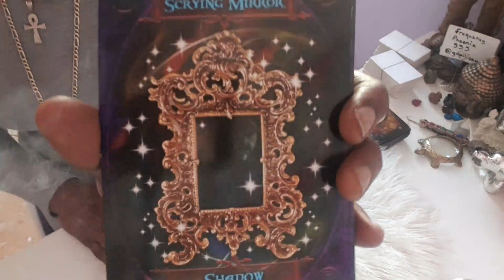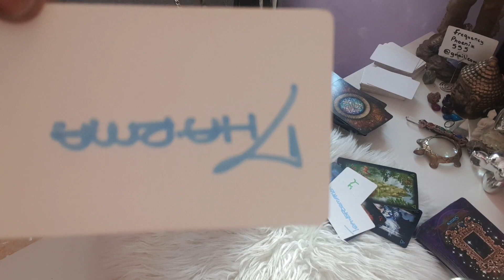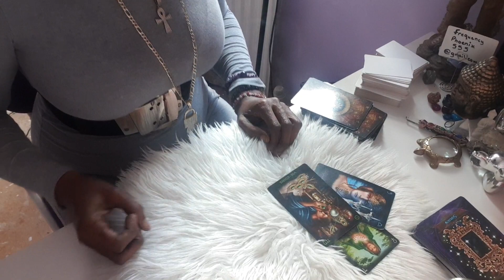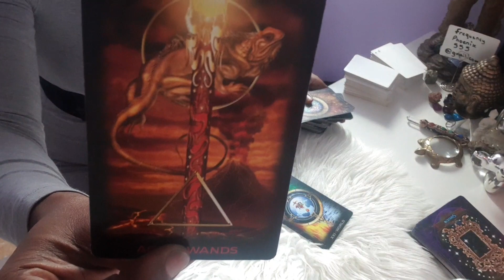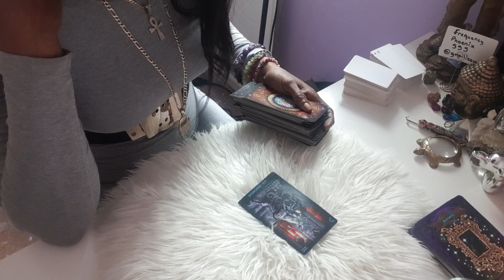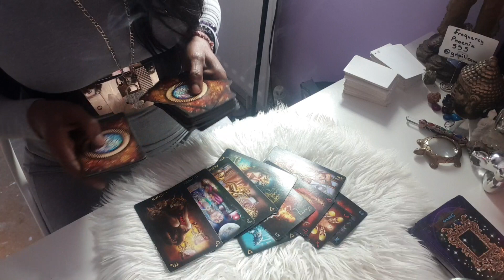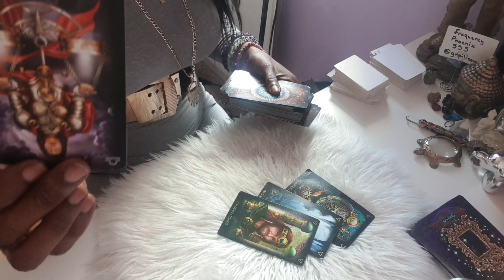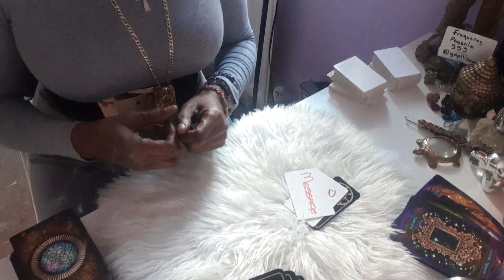MESSAGE...THE BACK/FRONT STABBER IS REVEALED🧐🔮🦉🎓💎💯🌈🧘🏾‍♀️🤲🏾💜💜👏🏾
NAMASTE 🤝🏾🤸🏾‍♀️🔮🧐🤔💎🙏🏾🙏🏾🙏🏾💜💜
I AM A FIRM BELIEVER IN GOD THE DIVINE SPIRIT, CREATOR OF THE UNIVERSE💜💜🙏🏿🙏🏿🌈☄...
I have used TAROT & REIKI for DIVINE WISDOM, GUIDANCE through life's challenges.  I was EMPOWERED & Found my LIFE PURPOSE as a GIFTED EMPATHIC HEALER.
I am a TAROT Reader, Qualified Counsellor, Life Coach & Reiki Master & TV presenter... utlize ALL Psychic/Tangible Abilites Gifts to: EMPOWER people to tap into their Inner 🏋🏾‍♀️💜🦉, Find🧭 & Purpose..

£Fromtheashes555...🤝🏾🧐🔮💎🙏🏾💜
Appearing  ON Psychic Today TV LIVE 🔮
🚨⚠️This channel is for ENTERTAINMENT & STRICTLY FOR 🔞 🛑OVER 18's ..ALWAYS OBTAIN PROFFESSIONAL OR MEDICAL ADVICE
ONLY⚠️🚨🚨

PRICINGS🧐🔮🤑
45 MIN READING WITH 4 QUESTIONS INCORPORATED £50
25 MIN READING WITH 2 QUESTIONS INCORPORATED £30
10 MIN 1 QUESTION READING £5.55

NAMASTE 💐🦄💜🙏🏾